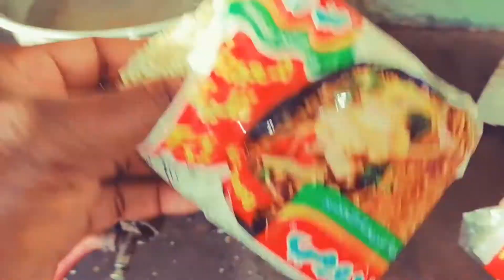மேகி Egg Magi Recipe How to make Egg Maggi Masala Recipe Tamil Channel Tamil/85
இதற்குத் தேவை உள்ள பொருள்கள்
 என்னை
 கடுகு
 கருவேப்பிலை
 வெங்காயம்
 பச்சை மிளகாய்
 தக்காளி
 முட்டை
 கேரட்டு
  மேகி
 மிக்ஸ் மசாலா
 இது அனைத்து பொருளும் தேவை